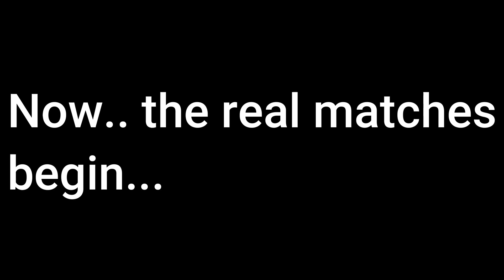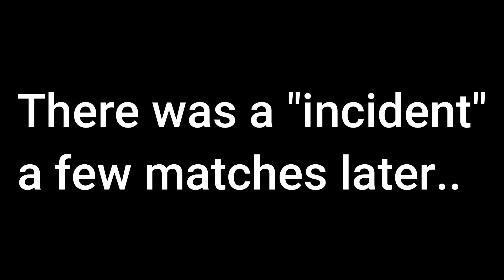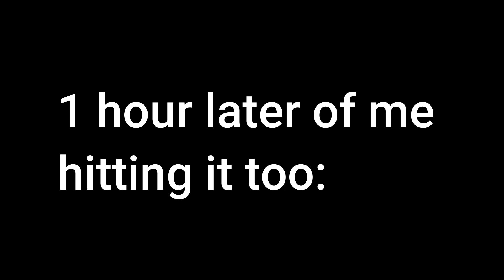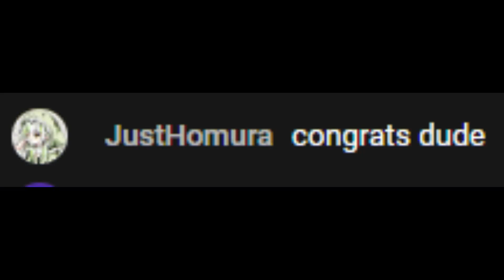[ABA] I hit the 2v2 Ranked Leaderboard (feat. JustHomura)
First off all. This wasn't possible without @mrbilly1039  Bro you are the best teammate I could have ever wished for.

Overall this grinding for Leaderboard took us 7+ Hours and we had some clutches and fails, defenitly gonna be seeing more of us in the future and we will keep making ranked content!

Like the video if you want and comment.

ABA
ROBLOX
RANKED